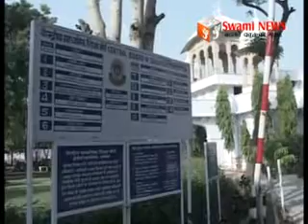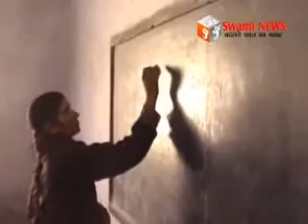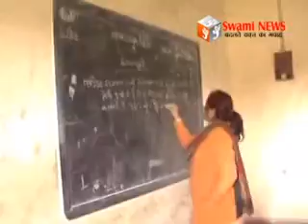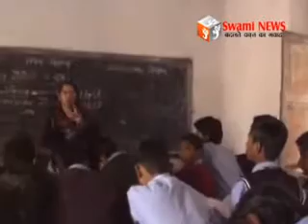सीबीएसई स्कूलों में सुरक्षा के होंगे व्यापक इंतेजाम। सरकारी स्कूलों में होगी कौचिंग।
पेशावर हमले को देख सीबीएसई ने ली सीख। सभी सीबीएसई स्कूलों में सुरक्षा के होंगे व्यापक इंतेजाम। वहीं सरकारी स्कूलों में भी होगी कौचिंग।